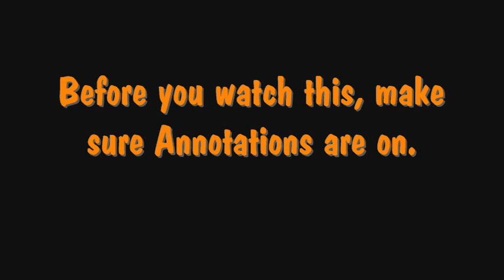Bloons Tower Defense 4 Severely Glitching Up (High Volume Warning)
HIGH VOLUME WARNING.
Update: 90 thousand views for this? Why?

What happened to this game? Ever since the new spike tower came out, the game glitches up beyond belief. Anyone else have this?